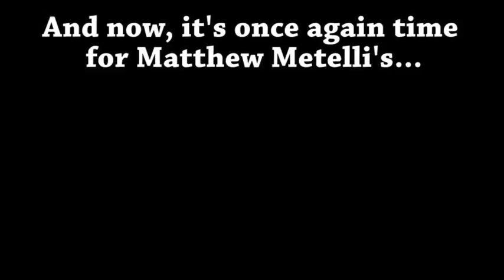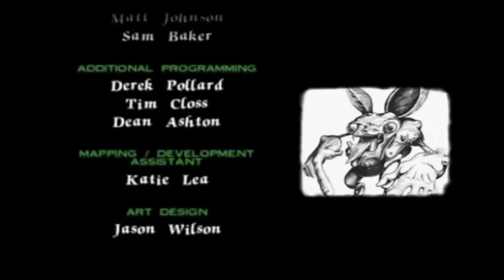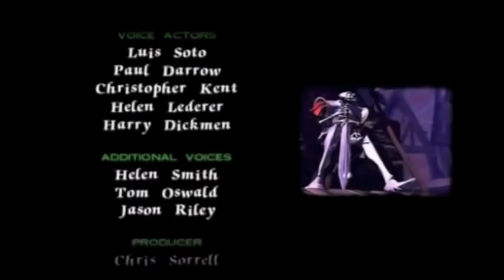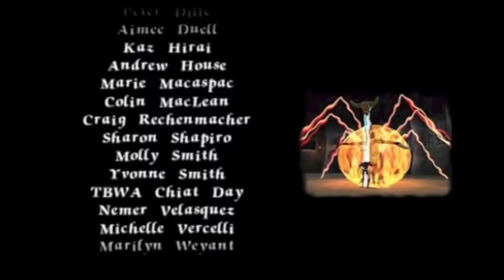Super Gaming Bros (SGB) Medievil - Highlights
Face the horror, the terror, the bumbling antics of Sir Daniel Fortesque! Join Matt and the SGB crew as they venture to restore Daniel's honor, and vanquish the evil Zarok for good!